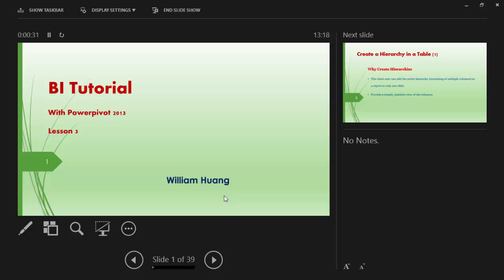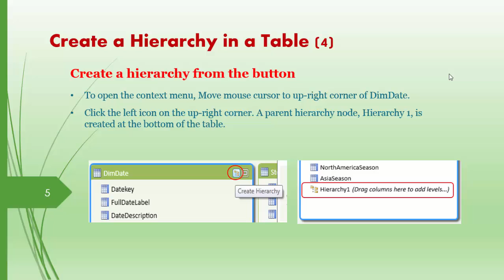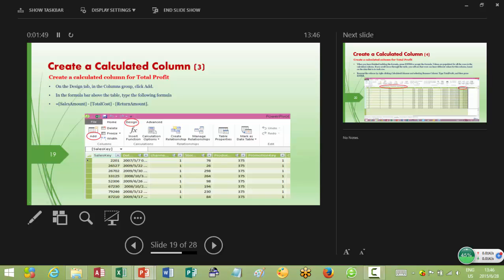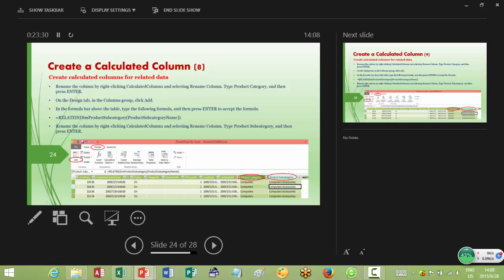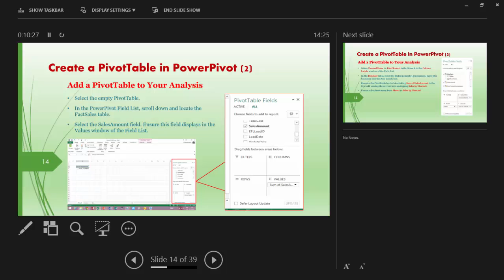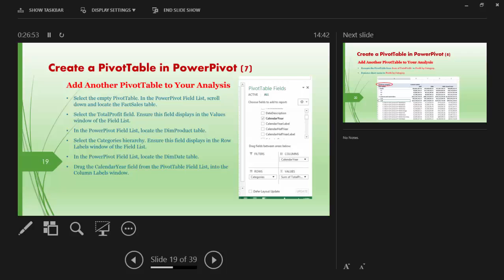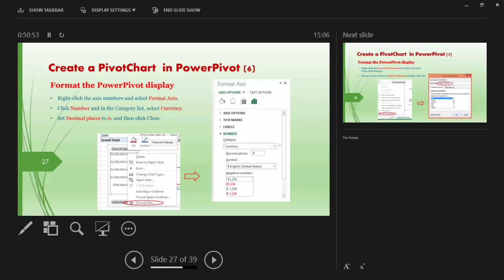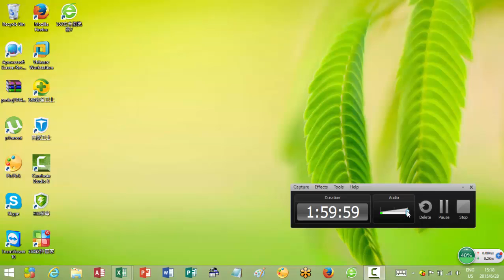William Huang教授--Microsoft BI 课程 Part 2--第3讲